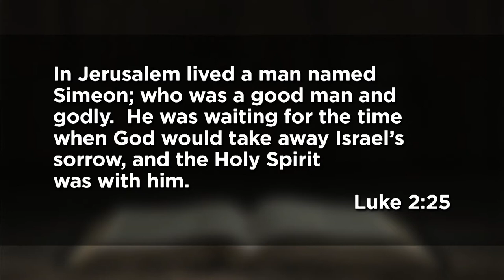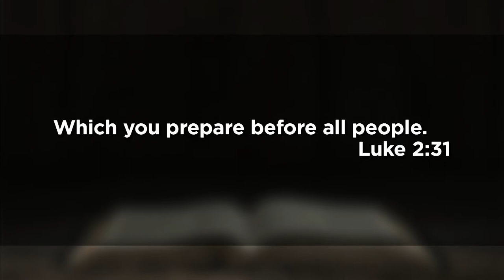December 6, 2020 (11:15 Sermon) - The Old Man's Eyes